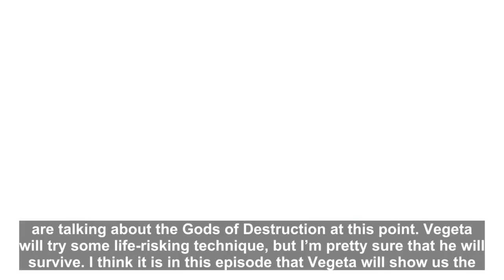DBS 126 Spoilers – The Power That Is Even Greater Than Gods